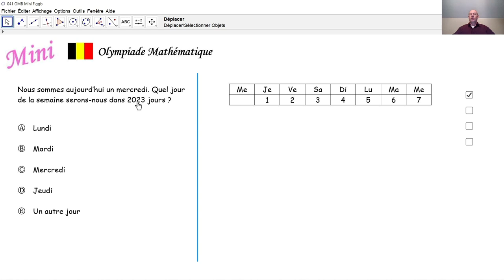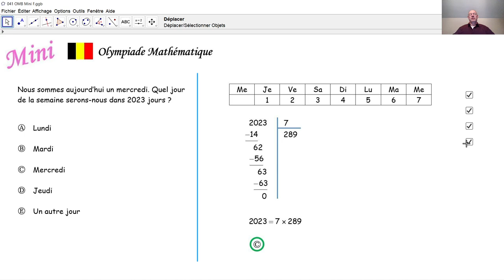Olympiade mathématique Mini 041